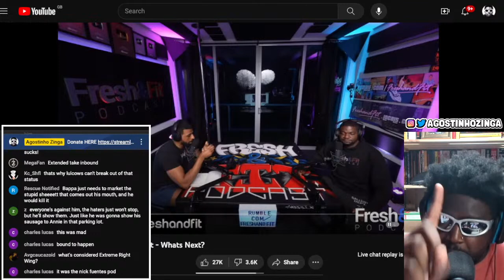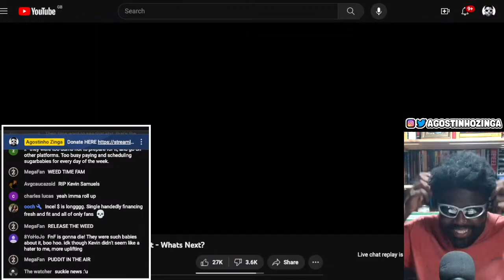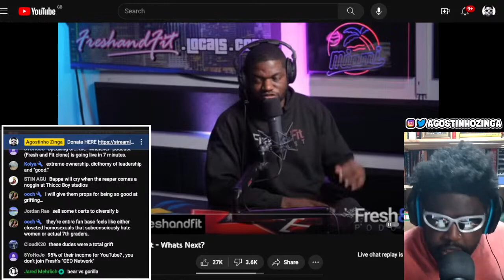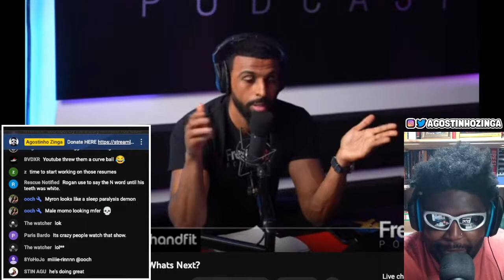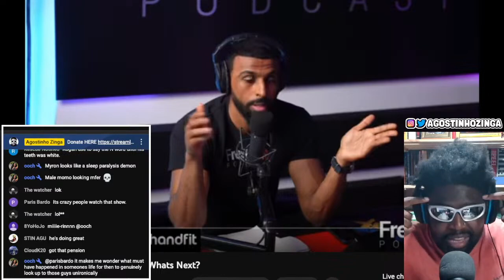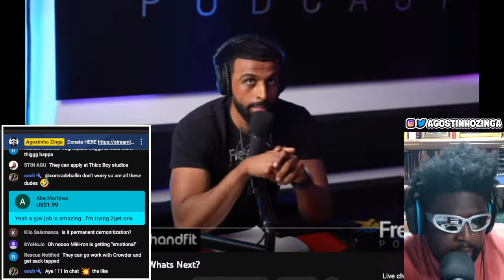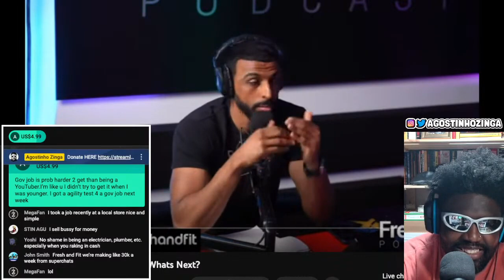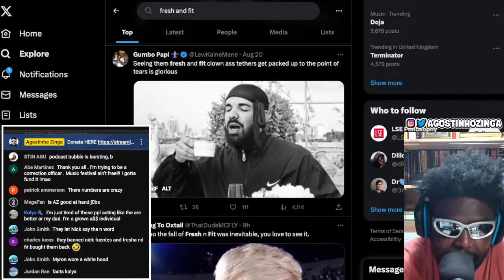FRESH AND FIT GET DEMONETISED FROM YOUTUBE AND IT'S ALL THEIR FAULT